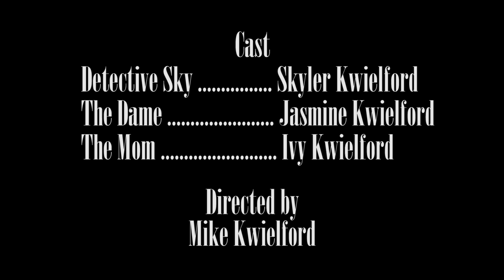Detective Sky and the case of the missing Teddy Bear- Mike Kwielford (USA)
Seven year old Detective Sky is relaxing at his desk with a book when The Dame (two year old Jasmine) hires him to find her missing Teddy Bear.

The stakes are high, and a lot of cash is at stake. Will he find the bear?

Detective Sky: Skyler Kwielford
The Dame: Jasmine Kwielford
The Mom: Ivy Kwielford

Writer/Director/DP/editor/etc: Mike Kwielford

Produced by Potenza Productions

@mikekwielford on Facebook and Twitter
@kwiel1 on Instagram

Completed for the Quarantine International Film Festival 2020 "Bear/Bare" filmmaking challenge for creators affected by the Covid-19 pandemic.

Follow QIFF on social media to stay up to date about upcoming events!